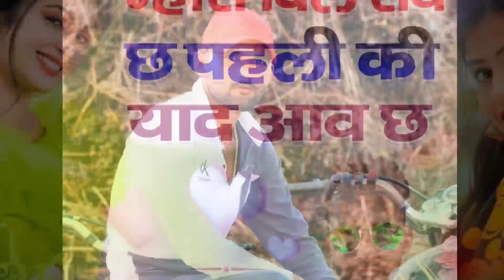Song {422} Jkhami Song | Singer-Rajesh Deewana~Mahro Dil Rov Pahli ki Yaad aav Ch | Priya Music..